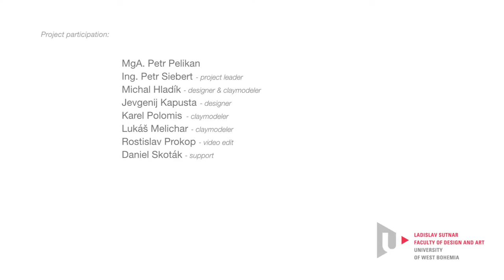Fabia project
short time-lapse video from Fabia i-cross project at Ladislav Sutnar Faculty of design and art in Pilsen. Designed by Michal Hladik.